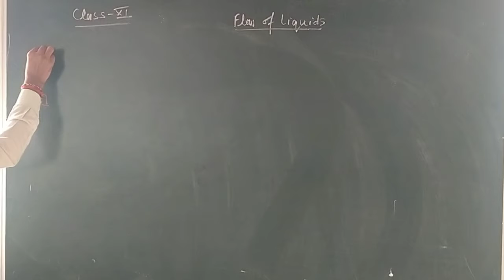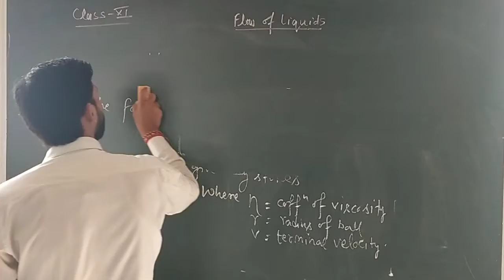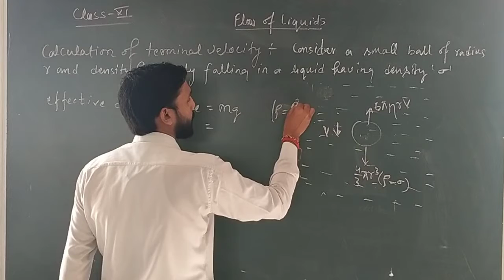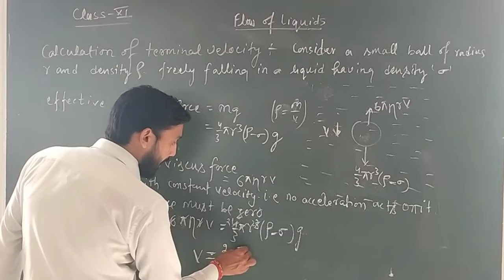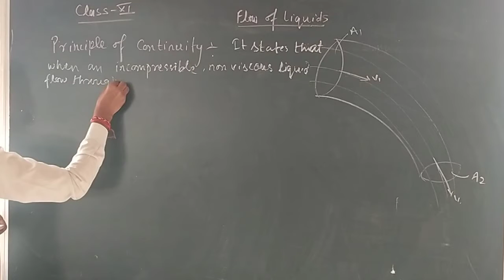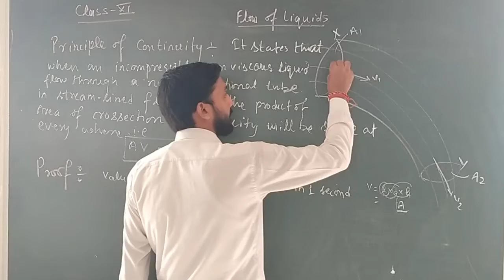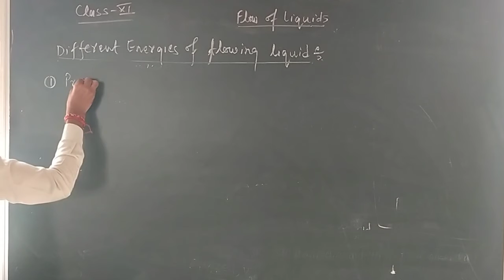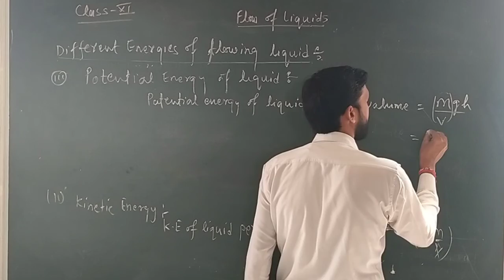Stokes law & Principle of continuity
stokes law

principle of continuity